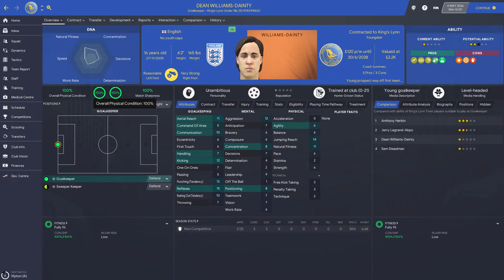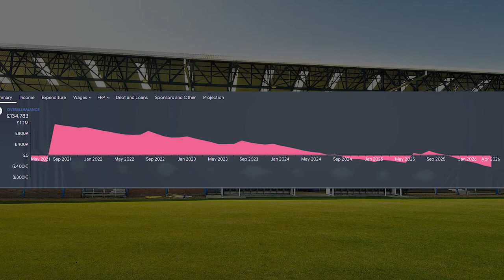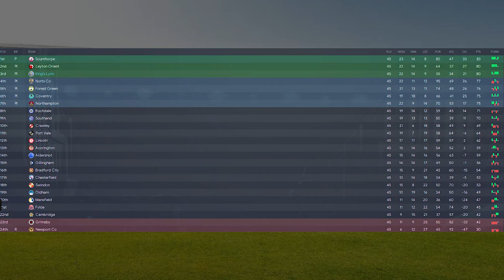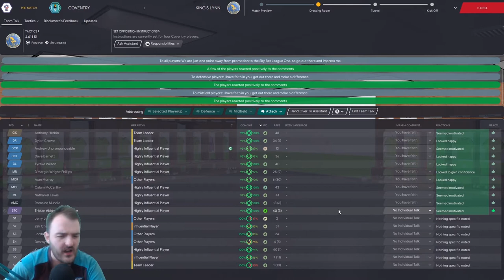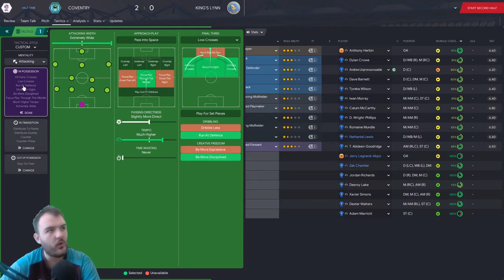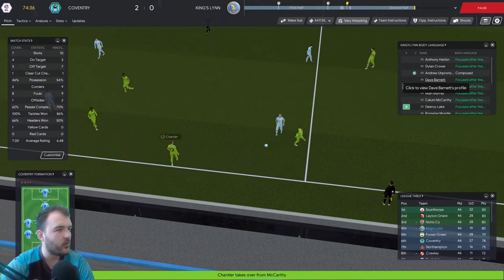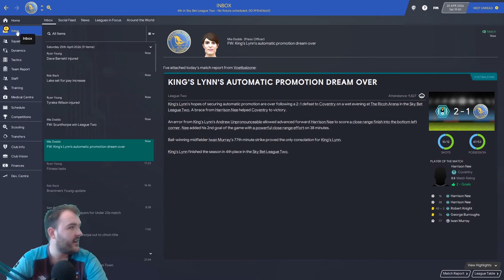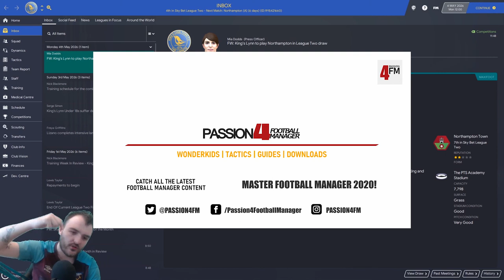1 POINT FROM PROMOTION!| FM20 | King's Lynn Town | Football Manager 2020 | Walks to Prem | S7 EP7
Welcome to my Football manager 2020 Series Walks to Prem in S7 EP7 We're just 1 POINT FROM PROMOTION! can we get it from our last game of the season vs Coventry? We also have youth intake news and news of a transfer at the club, what more could you want from and episode 50!!!

Curty